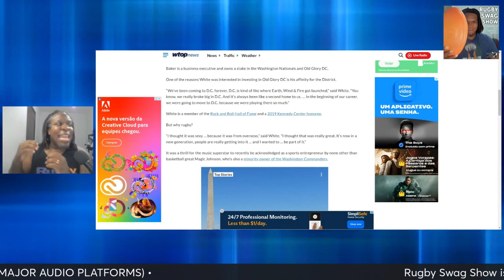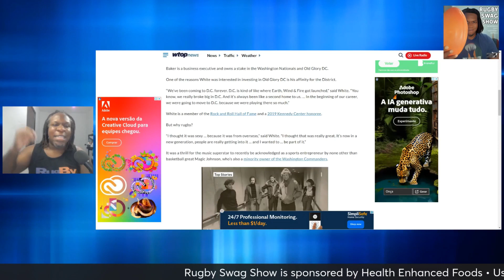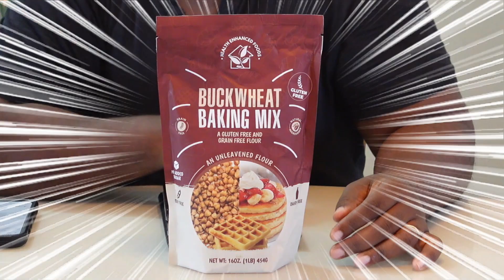Verdine White of Earth Wind and Fire Purchases Part of Major League Rugby Team, Old Glory DC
Verdine White, the bassist for the legendary soul band, Earth, Wind, and Fire, has decided to invest in the Major League Rugby team, Old Glory DC. We talk about the significance of this and what it can mean for the development of the MLR.
LISTEN TO THE RUGBY SWAG SHOW PODCAST

To provide Historically Black Colleges and Universities with the resources they need to develop, grow, and flourish in the game of rugby. They want to establish a sustainable HBCU presence in USA Rugby and World Rugby.